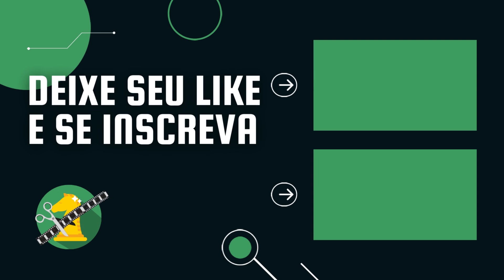GM Rafpig deixa recado para GM Krikor - Melhores clipes da semana GM Rafael Leitao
Fala galera, espero que curtam esse pequeno compilado de clipes da Twitch do GM Rafael Leitão.

Quer aprender ou melhorar no xadrez por apenas 1 real?